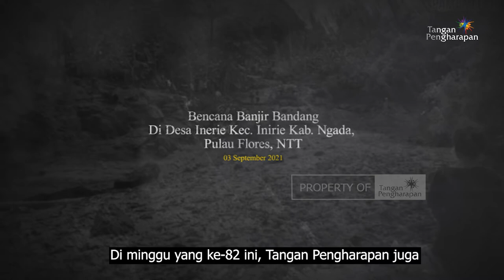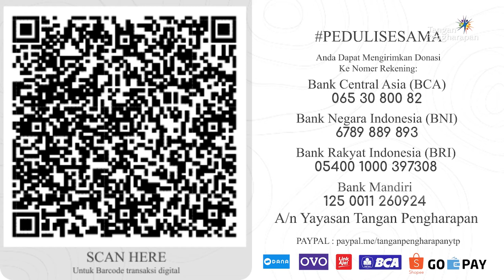Peduli Sesama ke 82